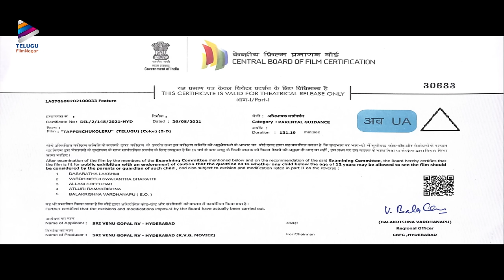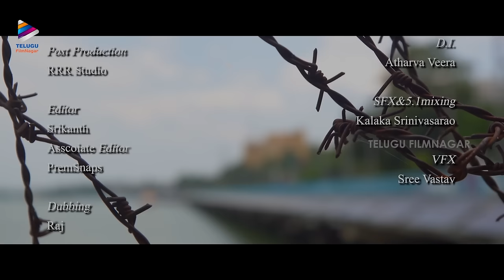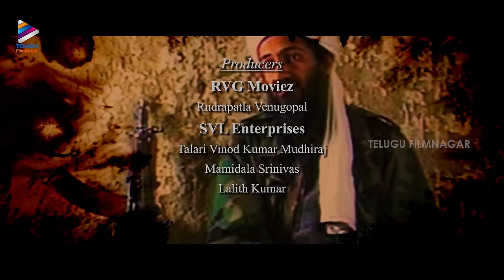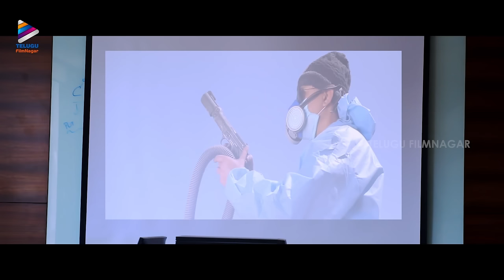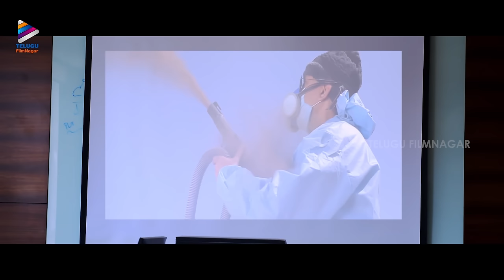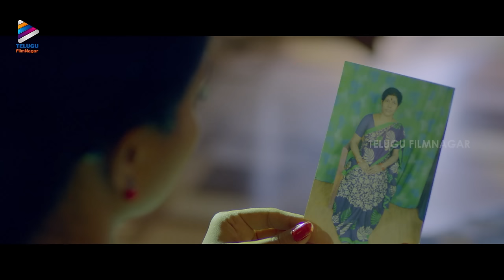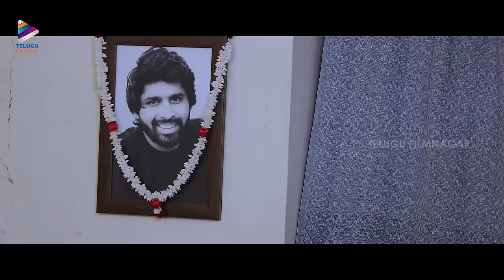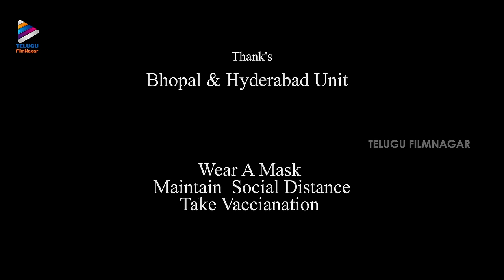Tappinchukoleru Latest Telugu Horror Full Movie 4K | Telugu New Horror Movies | Telugu FilmNagar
Tappinchukoleru Latest Telugu Horror Movie 4K on Telugu FilmNagar. Tappinchukoleru Latest Telugu Movie Starring Adarsh, Harish Thenneti, Twinkle Agarwal, Sai Shweta, Akella and Faheem. Directed by Rudrapatla Venugopal (RVG). Talari Vinod Kumar Mudiraj, Srinivas Mamidala and Lalit Kumar under RVG Movies and SVL Enterprises banners.